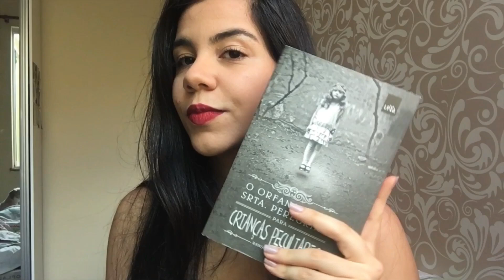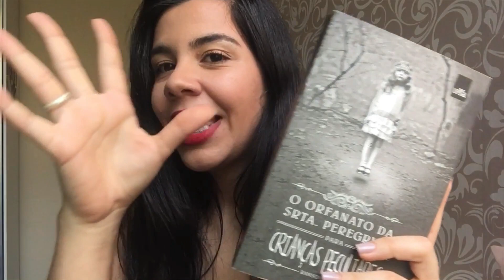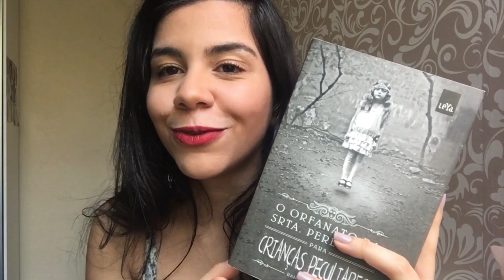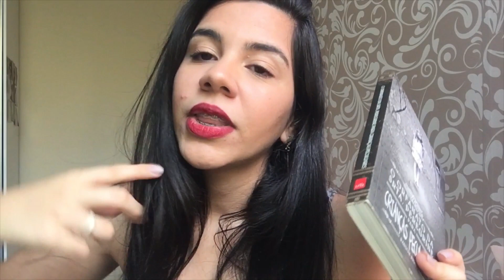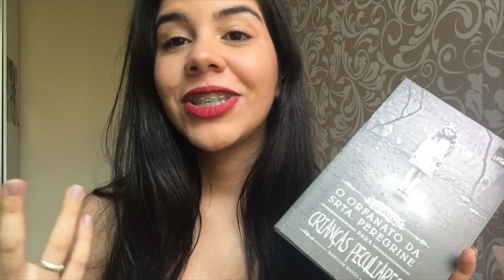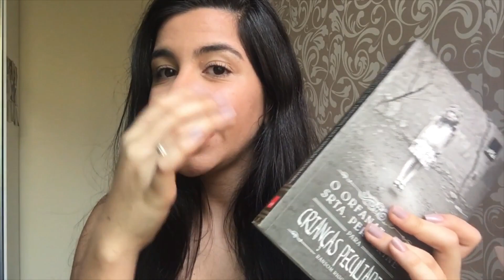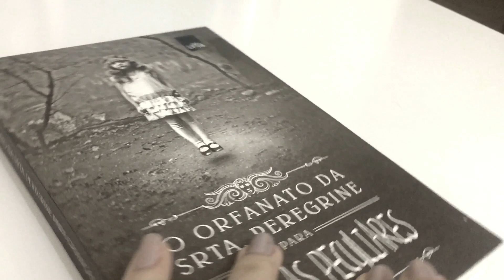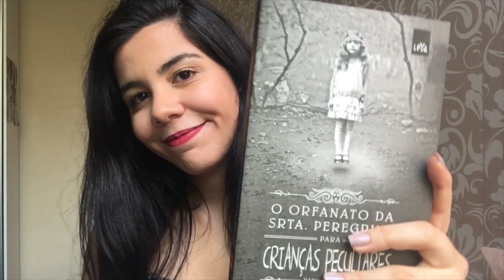RESENHA: O Orfanato da Senhora Peregrine para Crianças Peculiares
Oi oi gente! Hoje trago para vocês essa resenha maravilhosa de um livro repleto de mistério! Venham conferir e espero que gostem bastante haha :)